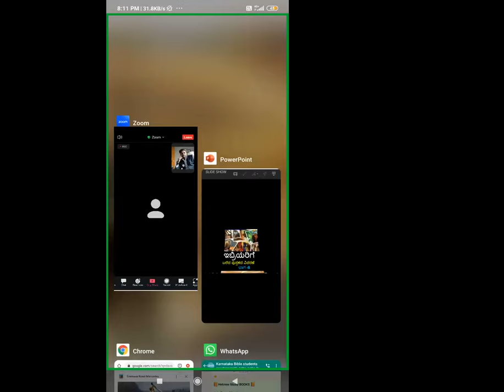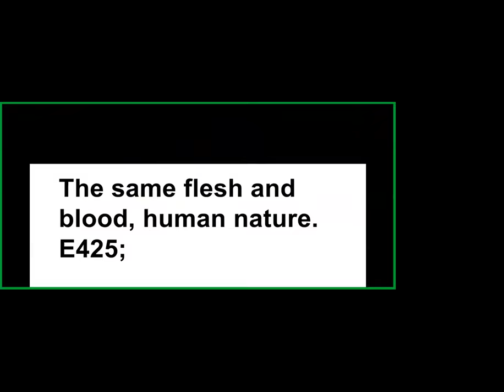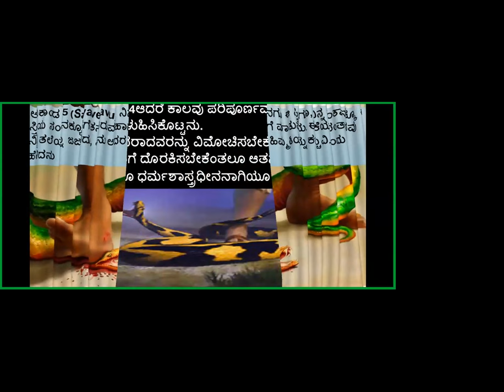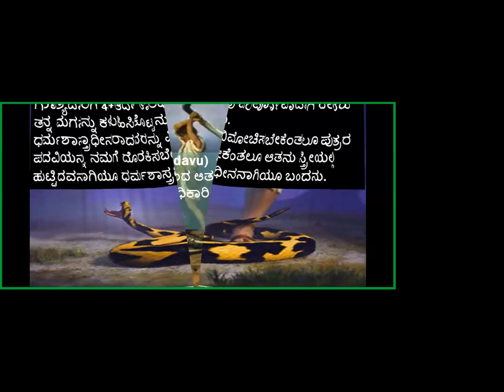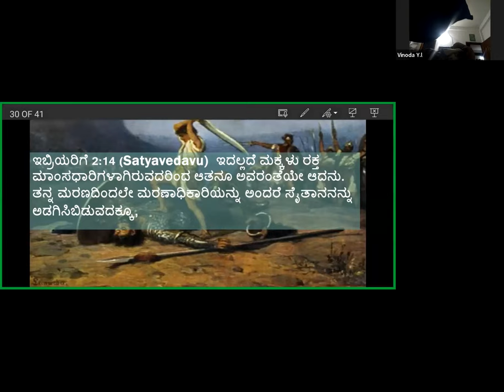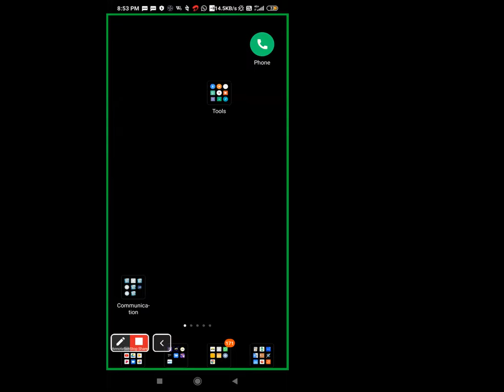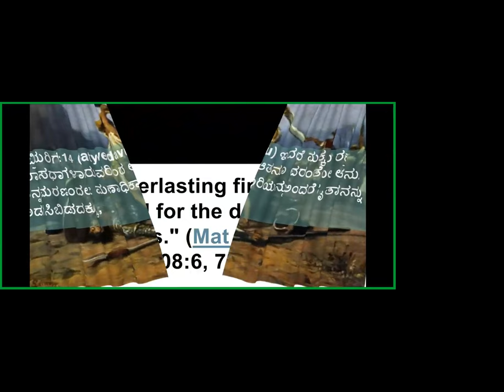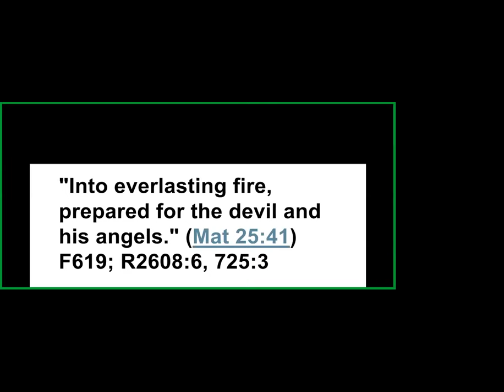Book of Hebrews Study -Part-8- Free Kannada Bible Study - Br Raju - 8867768876